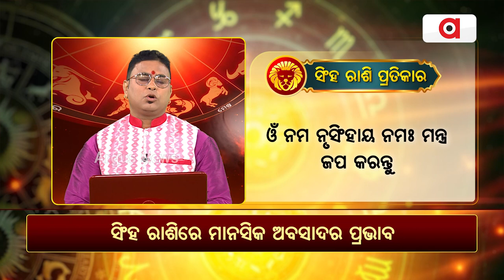ସିଂହ ରାଶି ମାନସିକ ଅବସାଦର ପ୍ରଭାବ || Bhagya Bhabisya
ସିଂହ ରାଶି ମାନସିକ ଅବସାଦର ପ୍ରଭାବ ।